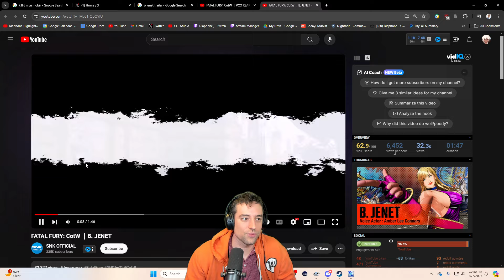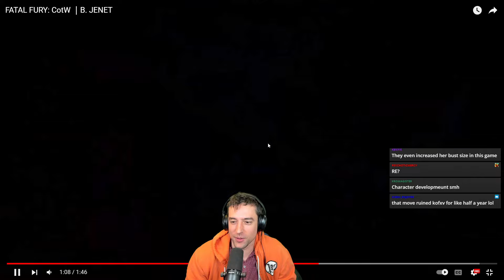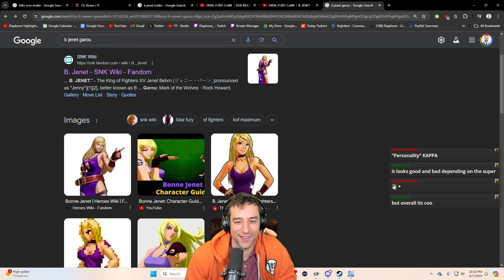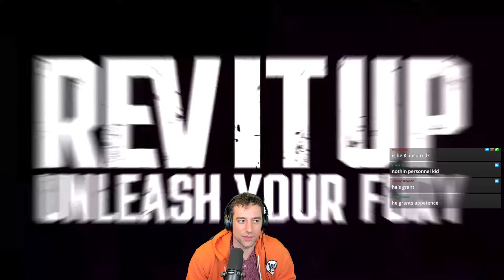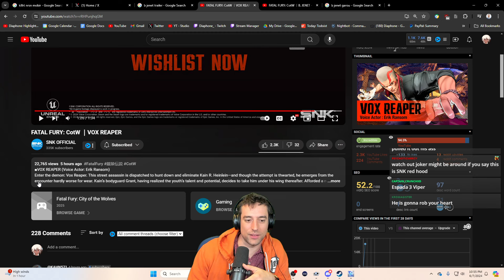Looks like B. Jenet got some Buffs? | Fatal Fury: City of the Wolves Trailer Reaction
Fighting game content and gaming clips from Diaphone - Live Streamed from Twitch

Edited by @nugieboy

⭐⭐MAIN CHANNEL:   @Diaphone

TIMESTAMPS
00:00 Intro + B Jenet
2:37 Vox Reaper